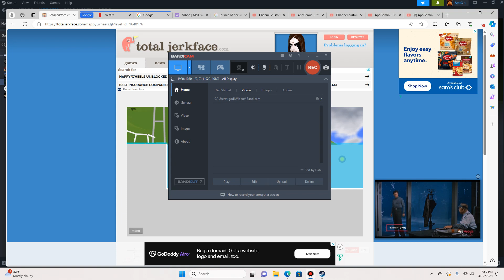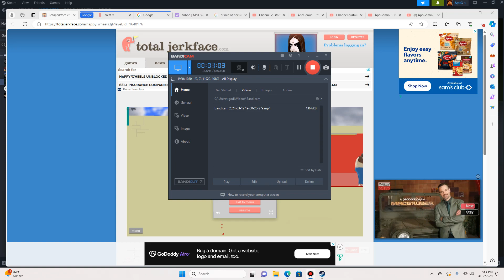ApoG PlaYs: Happy Wheels Saul Trapper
Based on the famous movies, Saw... TRAPPARTRAP